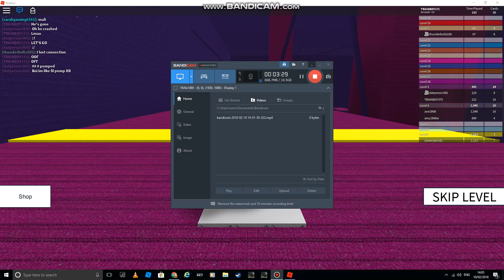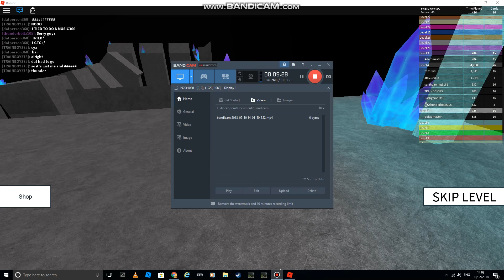ROBLOX Speed run! The fastest roblox man ever!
My next video is tomorrow.